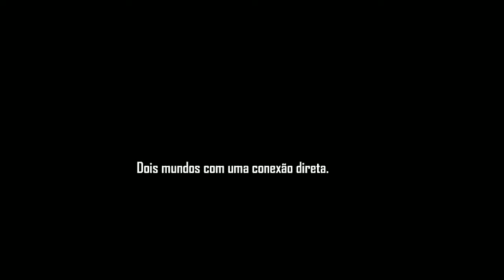Scar mega lodon, pass elite Enero, Febrero, Saitama y Genos e incuvadora viajeros del tiempo y mas